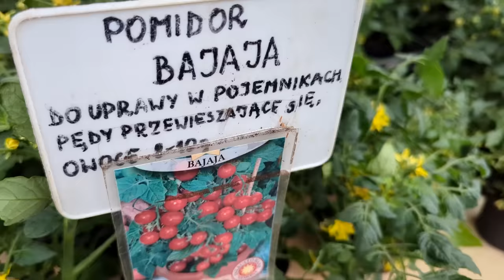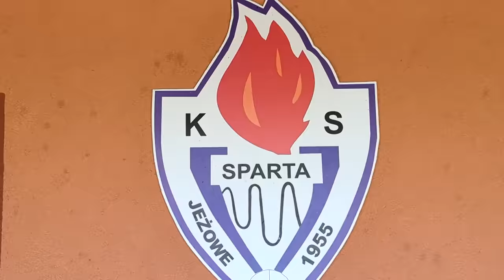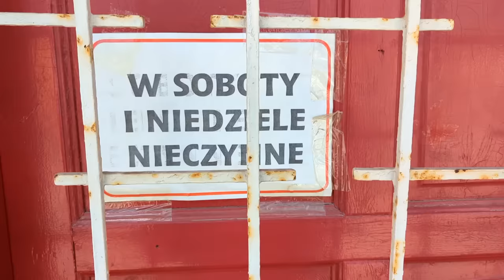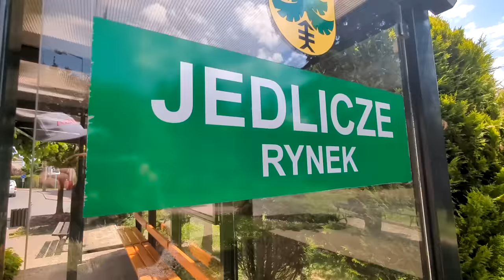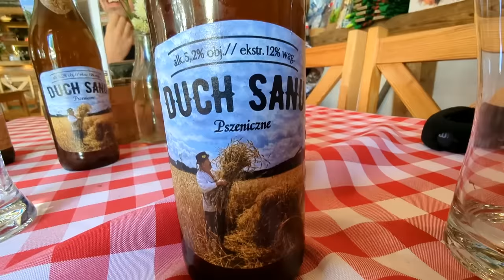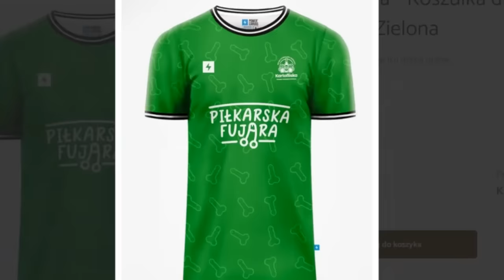🟢 "Jak Nie Zwiedzać Podkarpacia" - Przewodnik.